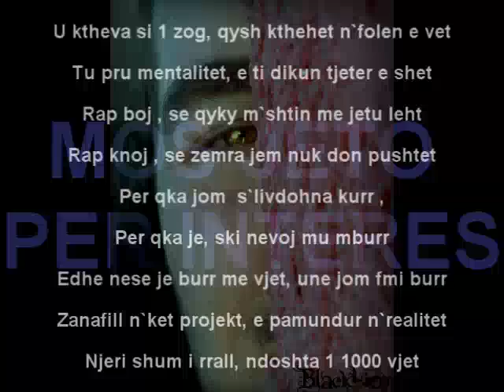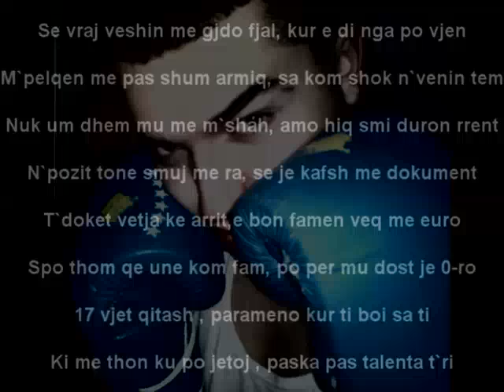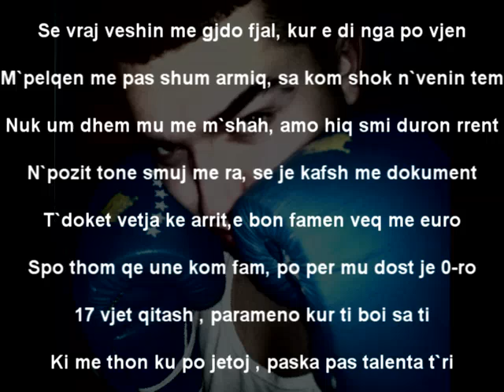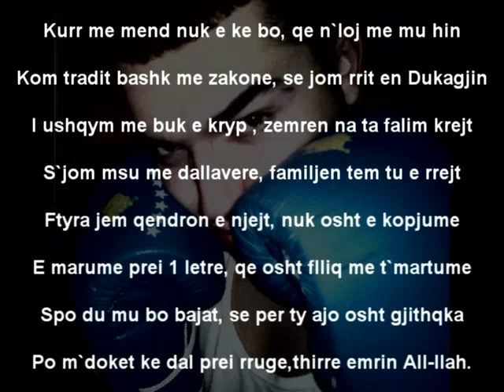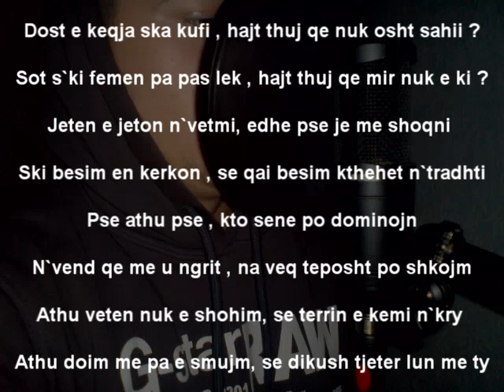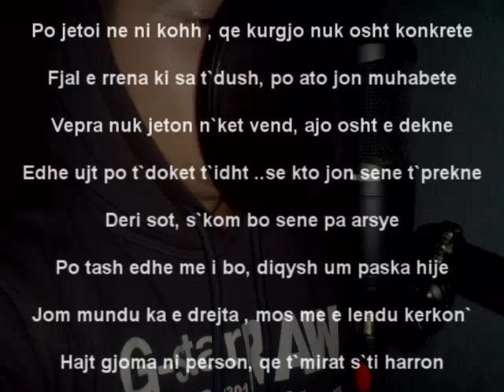BlackLion - E zbardha terrin [2011]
Rec/Mix : BlackLion
Studio: SkyRecord`z.!